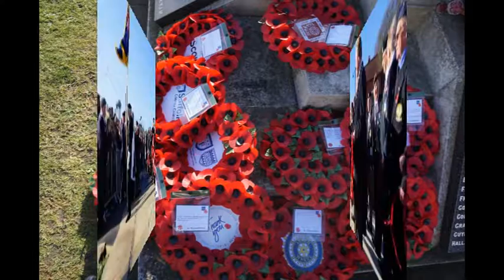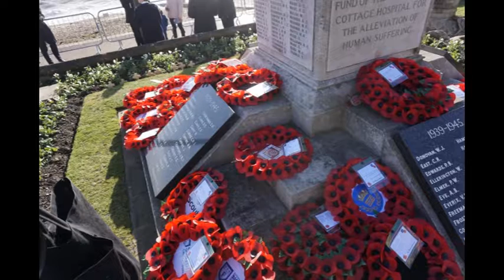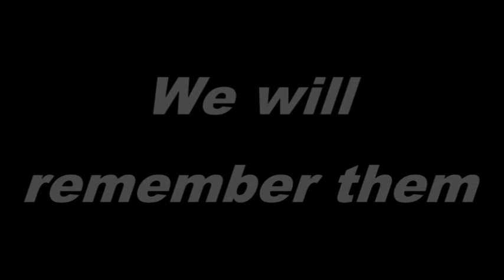Felixstowe Remembers review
Felixstowe's programme of remembrance recorded for Walton Community TV. This is a resume, details of each act to follow.